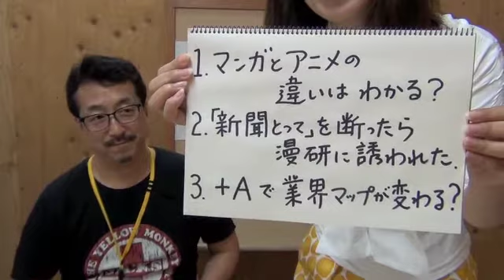札幌人図鑑 いがらし なおみ さん １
1、マンガとアニメの違いはわかる?